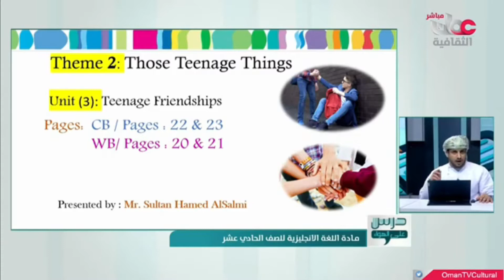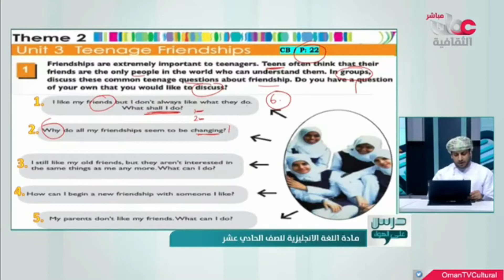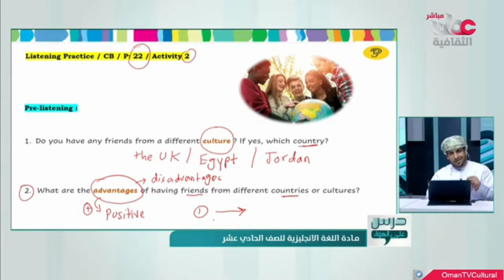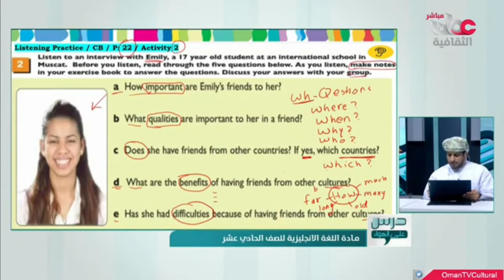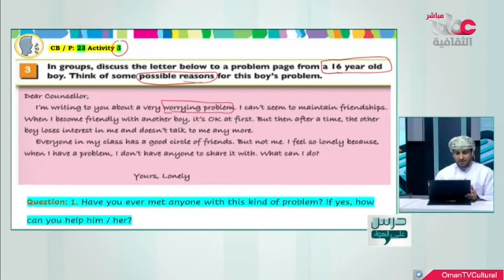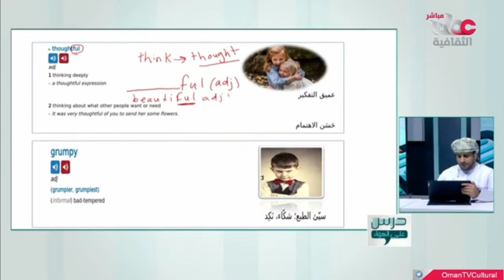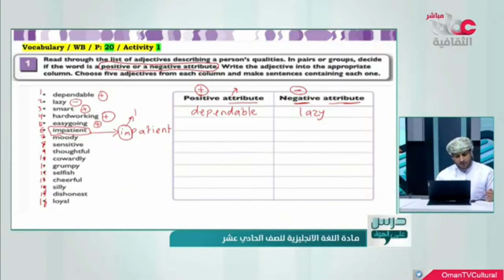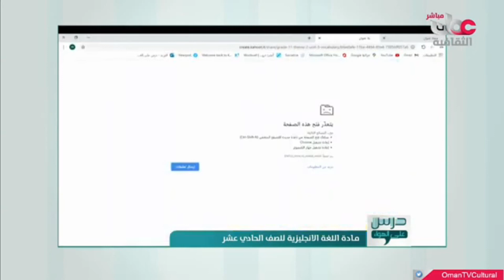theme 2 those teenage things للصف الحادي عشر انجليزي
انجليزي للصف الحادي عشر